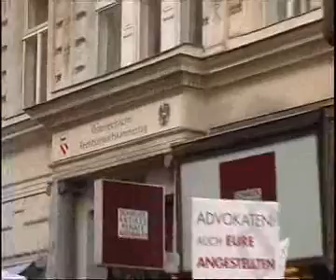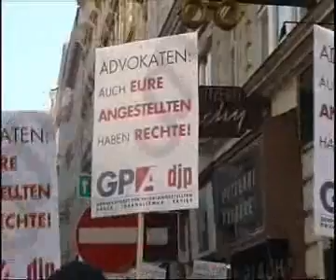Rechtsanwaltskammer gegen Mindestlohn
Kundgebung der GPA-DJP vor der Rechtsanwaltskammer, 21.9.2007